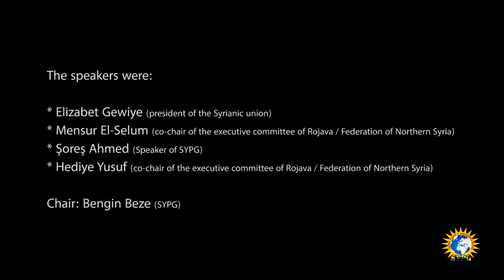'Join Your Local Commune. Defend The Confederal System!' SYPG Launches Campaign in Rojava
SYPG, Institution for the Solidarity and Unity of Peoples, a part of TEV-DEM, initiated this campaign and have built a coalition of other groups to support it. In the weeks leading up to the launch event they hit the streets: flyering and postering across the city and visiting Mala Gel (People's Homes) and the offices of organisations to build support for the campaign.

The launch event on November 4th brought together 300 people from a broad cross-section of society in Qamishlo. The meeting was attended by members of the three major communities in Qamishlo – Kurd, Arab, and Syriac – with a good mixture of men and women across all ages. After a minute's silence to remember the those who had fallen in defence of the confederal system there were 4 speeches.